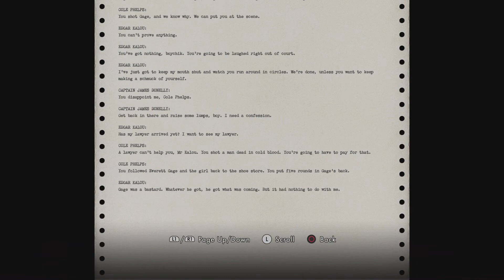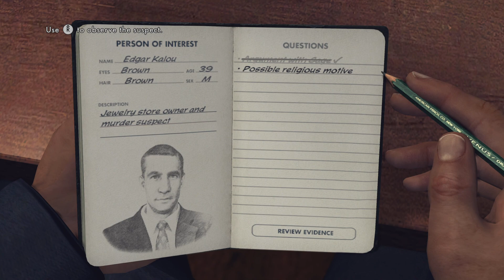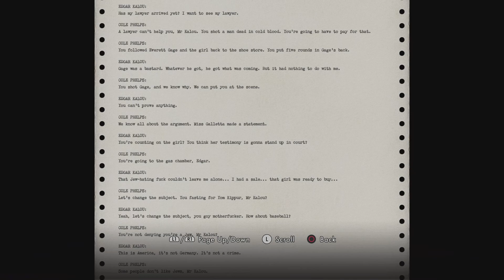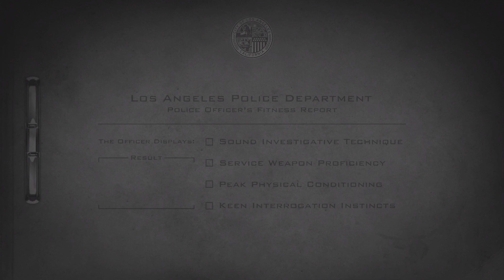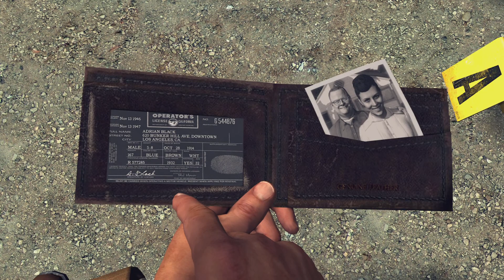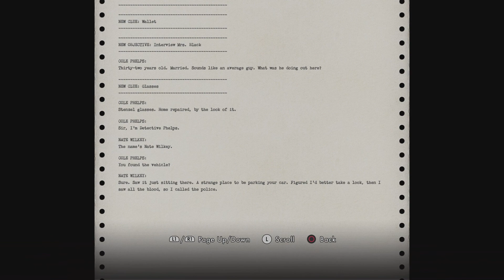L.A. Noire_20240510183746